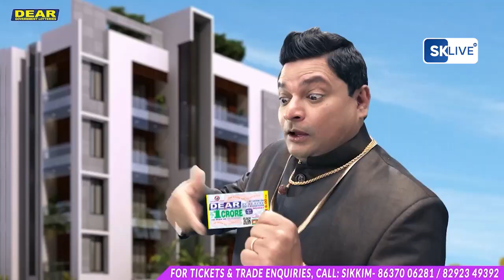राज्यपाल सीवी आनंद बोस से मिली ममता बनर्जी, करीब 40 मिनट तक चली बातचित।